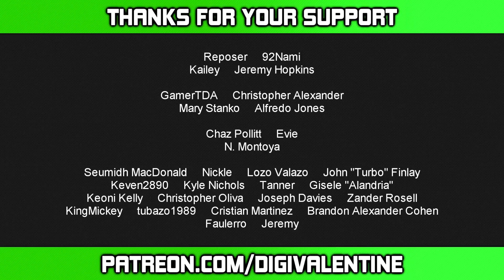SAKURA (Street Fighter) - Who Dat? [Character Review]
Name: Sakura Kasugano
Series: Street Fighter (Video Game)
Notable Appearances: Street Fighter Zero/Alpha 2, Street Fighter Zero/Alpha 3, Super Street Fighter IV, Ultra Street Fighter IV, Street Fighter V, Street Fighter EX Plus A, Street Fighter EX3, Rival Schools: United By Fate, Capcoms VS series, Street Fighter X Tekken, Super Gem Fighter Mini Mix

Songs used in this episode:
'Disco Friends' by Just Jack
'Sakura's Theme' from Street Fighter Alpha 2
'Girls Like Us' by B15 Project
'Power Of A Woman' by Eternal
'Battle Won' from Saturn Bomberman
'Kasugano Residence Theme' from Street Fighter V: Arcade Edition

Sakura belongs to Capcom.
Please support the series.

There's a number of different reward tiers ranging for all types of budgets, so please feel free to give it a look and see if anything takes your fancy.

Thank you to every single person who makes this show possible.

DrewTony'Z - Footage from Street Fighter Alpha 2, Street Fighter Alpha 3 & Ultra Street Fighter IV

DiGi Valentine - Show Creator, Show Host, Director, Writer & Editor

Sami Briggs (Smai) - Show Artist & Extra Art Assets

Sir J - Music Producer

Koizumi Zehetbauer - Graphic Design Artist

TRiPPY - Extra Special Thanks